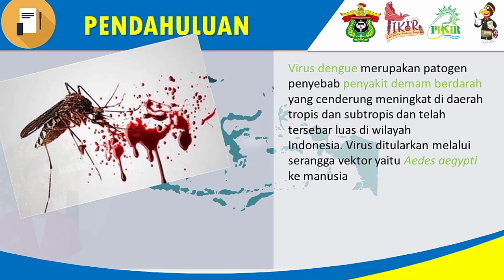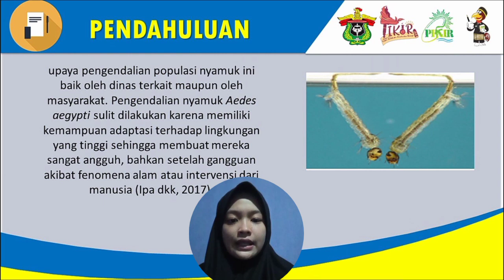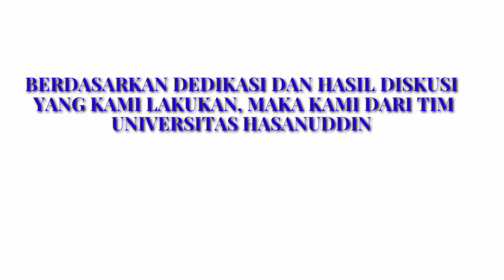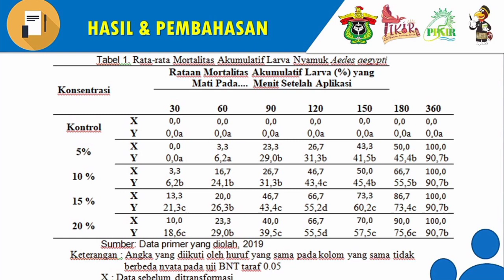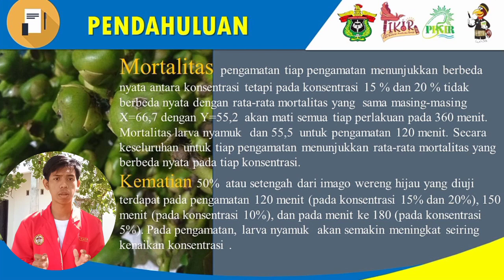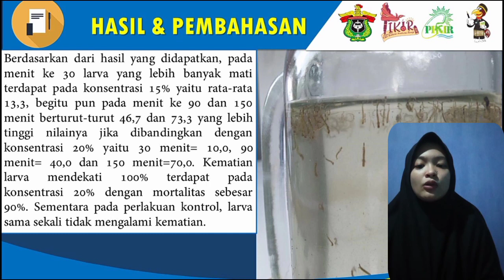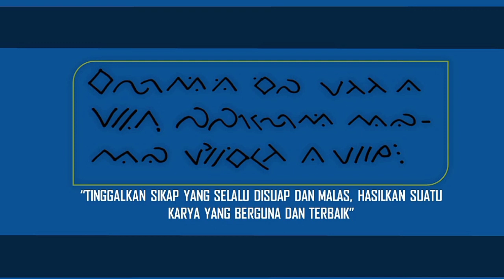VIDEO PRESENTASI PIKIR 2020 Simposium Fijwal Patangngari Universitas Hasanuddin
SIMPOSIUM
Pengaruh Ekstrak Alami Buah Aren (Arenga Pinnata M.) Terhadap Tingkat Mortalitas Larva Aedes Aegypti
Tim:
Fijwal Patangngari
Adelvia
Dian Ayu Resky Catur Putri